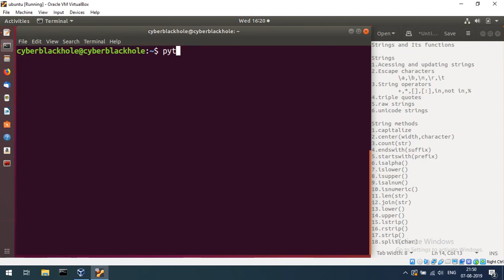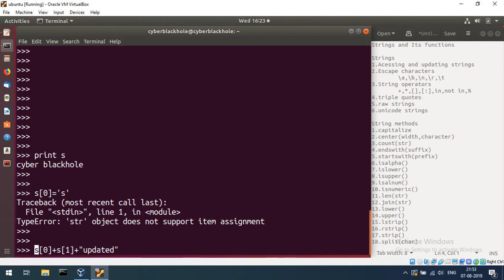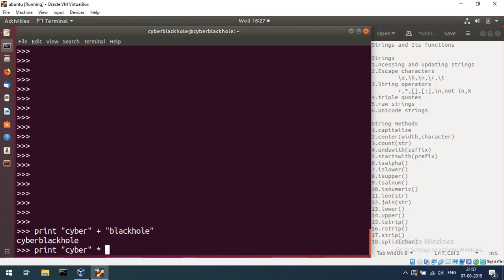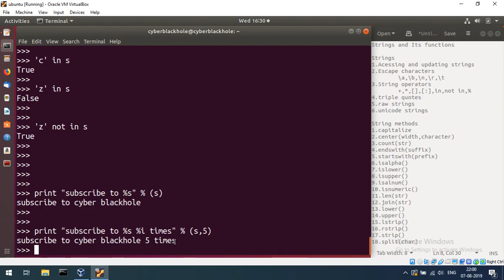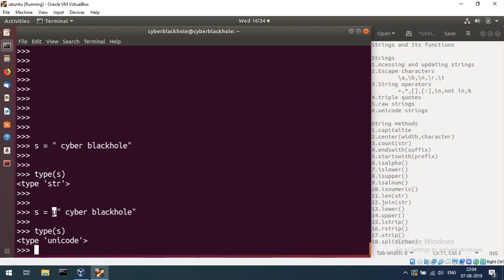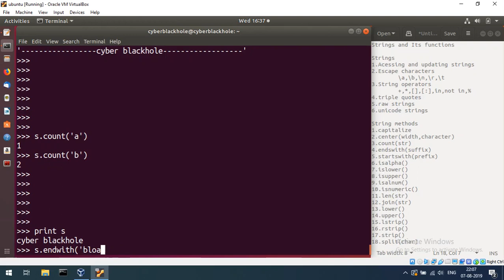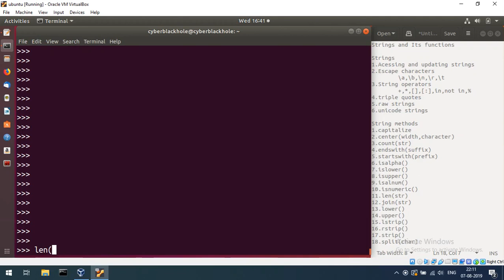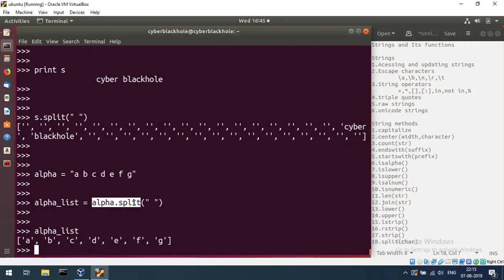Python-E7-Strings and its Builtin-Methods | Tamil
Python-E7-Strings and its Builtin-Methods

Chapters:
0:00 Strings
1:01 Accessing And Updating Strings
4:32 Escaping Characters
6:31 String Operators
10:27 Triple Quotes
11:52 Raw Strings
12:55 Unicode Strings
14:32 String Methods